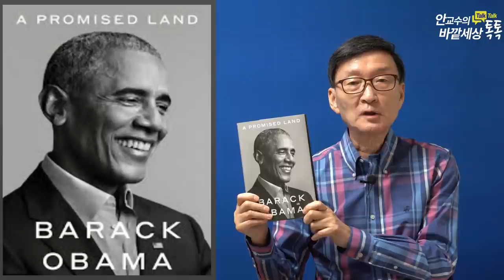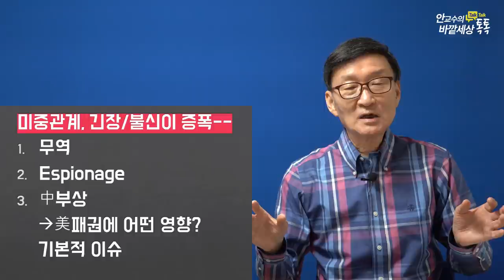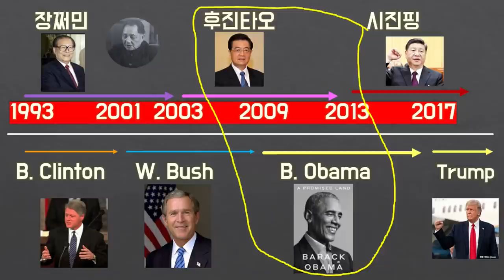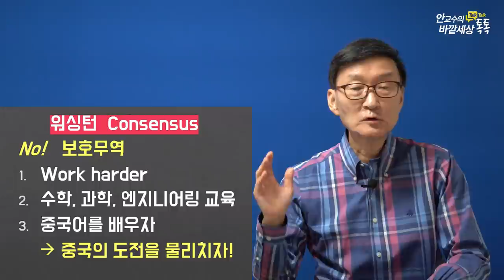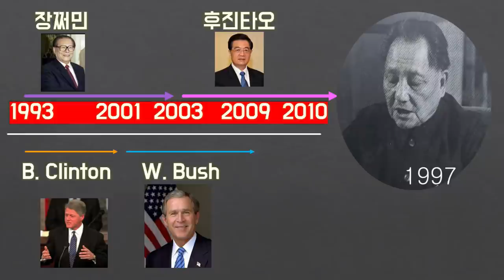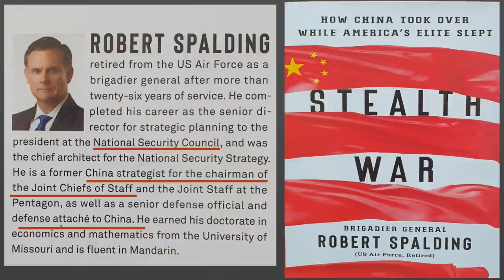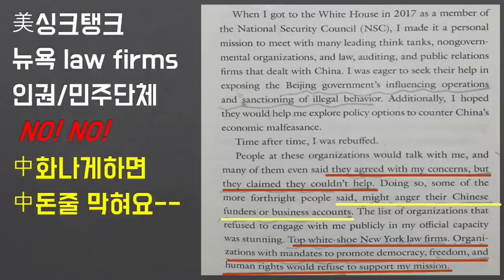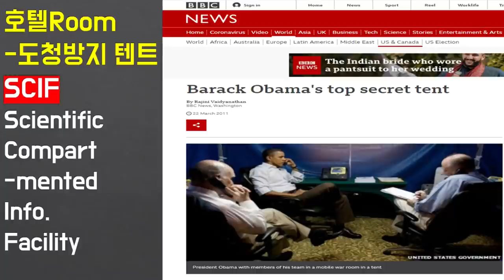최근발간된Best-Seller오바마자서전이야기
재미있는지식tv#미중패권전쟁#미중_스파이#